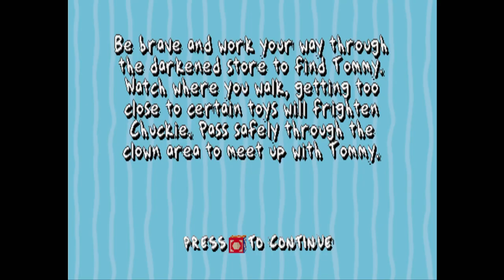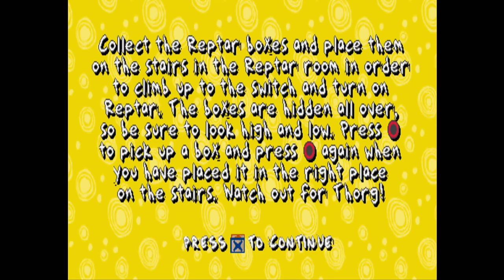Rugrats: Search for Reptar - Toy Palace HD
Stu is pretty bad at being a Dad if he did not notice he did not have the kids.
All game play captured on a Playstation 3 using a Marseille mClassic.

Developed by n-Space and published by THQ